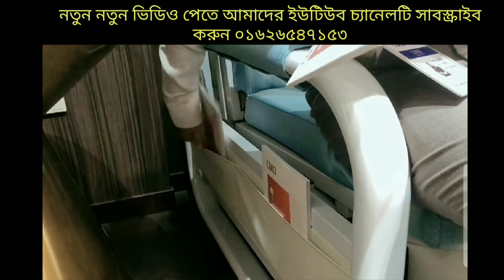folding sofa bed sofa to bed, sofa cum bed desing on line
Folding Bed Design In Bangladesh, Sofa Cum Bed || ফোল্ডিং বেড  সোফা কাম বেড ডিজাইন
বিস্তারিত 👉
মেটারিয়াল= মাইল্ড স্টিল বডি
রং ==৷ পাউডারকোড হিট পিনট
ফোম২"
বেলভেট কাপর এর কাভার,
সাইজ ও দাম👉
যোগাড় করতে ডায়ল
ঠিকানা, মিরপুর ১২,  ইস্টান হাউসিং জে ব্লক, রোড- ১২, প্লট -২৯
sofa cum bedsofa bed
 space save furniture ideas,
 how to make sofa come bed,
 Sofa Come Bed Making,
folding bed design,,
folding bed price,
folding bed sofa,
folding bed cum sofa,
folding bed bd,
folding bed ,
steelfolding bed in bangladesh,
sofa come bed design,
sofa cumbed ,
wooden sofa cum bed ,
metalsofacum#bed,
 low pricesofa cum bed furniture ,
sofa to bed,
sofa bed making,
sofa bed design,
sofa bed price
sofa bed set
sofa bed single